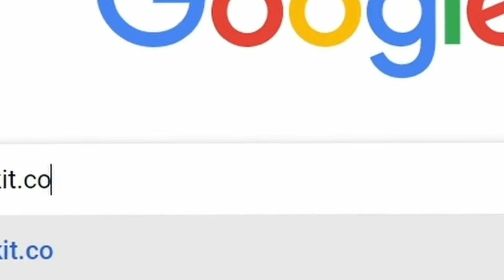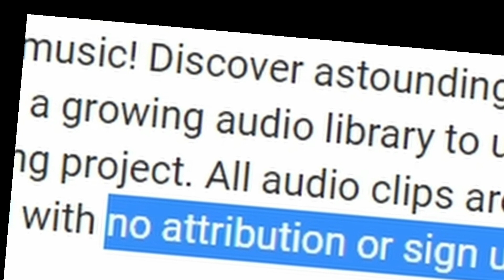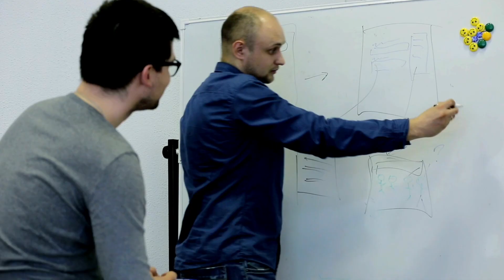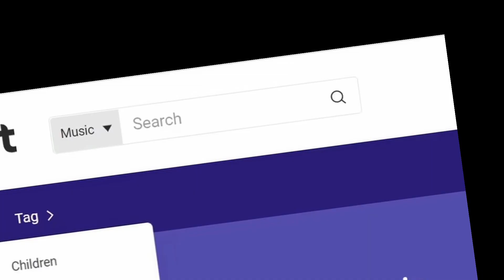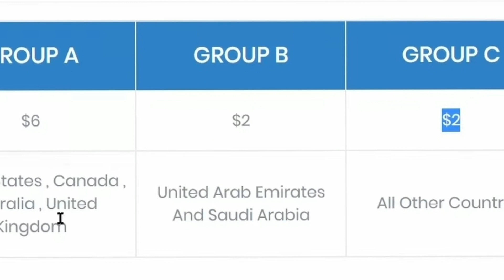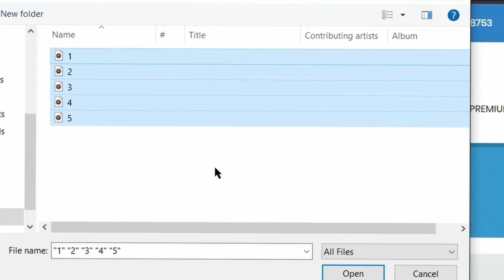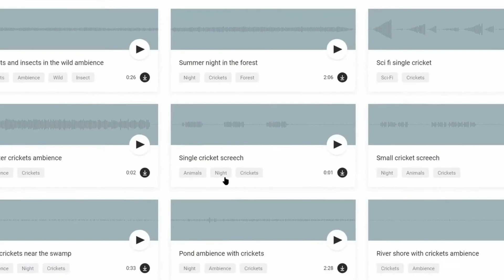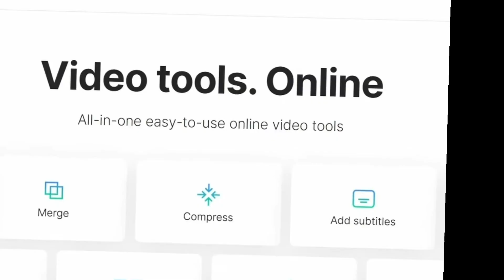Earn $10 Per Hour By Just Listening To Music(Make Money Online 2023)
Today, I will show you how to make $1000 online by simply listening to music, which is one of the easiest ways to make money online 2022. And you can earn $10 per song, if you follow each and every step shown in this video. You can make money online from home 2022. Making money online wherever you are or working from home, is the ultimate dream. There are multiple legit ways available on the Internet which you can earn money in your spare time or even in your sleep. Anyone, even without previous experience can do this and make money online.

Is it really possible? Yes, and in “Moneyminter” YouTube channel, I share strategies that work for everyone to make money online, build passive income, or even create a sustainable online business.

On Moneyminter, we go through ways to make money online, make money watching videos, and work from home. Moneyminter is the BEST finance and making money online channel on YouTube!